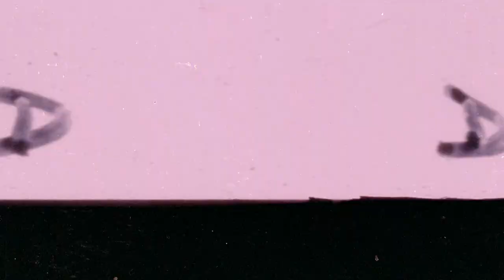Teenage Seductress: 1975 Theatrical Trailer (Vinegar Syndrome)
Sondra Currie stars as Terry, a young woman determined to find her estranged father, who abandoned her as a child. After arriving in the small New Mexico town where he lives, Terry sets about planning her revenge: seducing her loving father.

Vinegar Syndrome is an exploitation film focused distribution company.